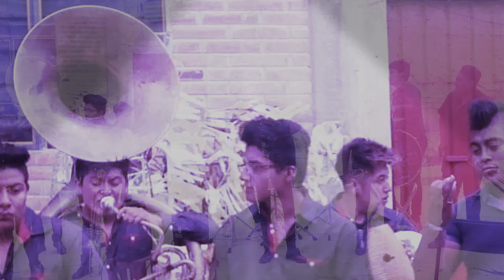Rango banda devastadora del sureste / estudios Atzin